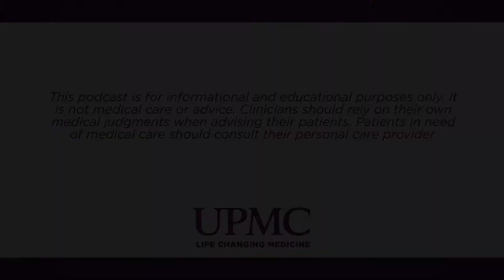UPMC Neurological Institute | UPMC HealthBeat Podcast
Neurosurgeon, Dr. Bradley Gross from the UPMC Neurological Institute discusses new advances in research and surgeries in treating stroke patients, as well as the signs and symptoms that indicate a stroke in patients.